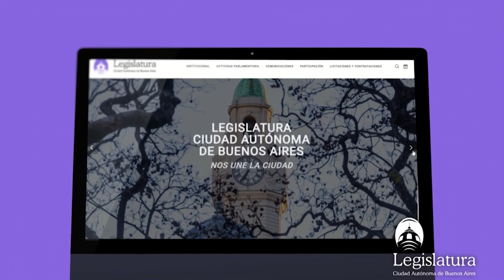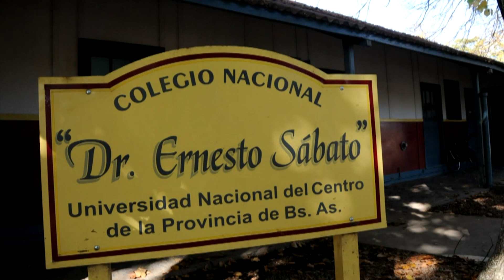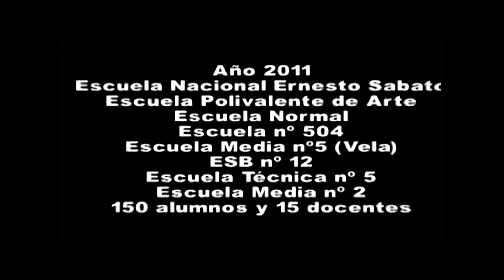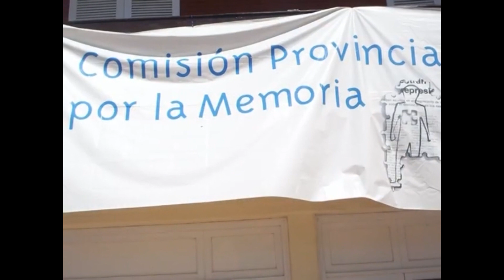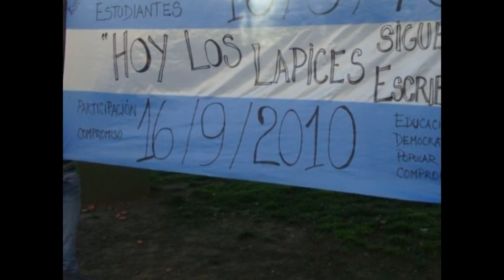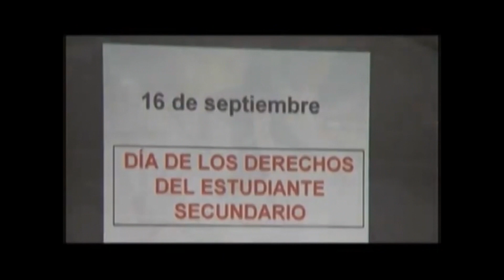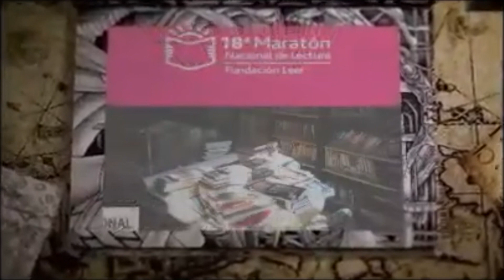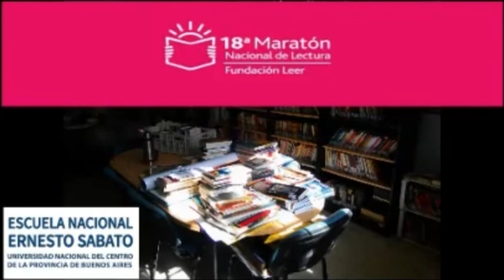En Tandil: Una Secundaria con proyecto propio - Caminos de Tiza (Temporada 23)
Caminos de tiza llega a la ciudad de Tandil, ubicada en el centro-este de la Provincia de Buenos Aires para conocer la Escuela Secundaria "Ernesto Sábato", dependiente de la Universidad del Centro (UNICEN).

Junto a su vicedirectora Magdalena Roa y también a alumnos, ex alumnos, docentes y padres; Mirta Golberg muestra cómo se ingresa al establecimiento, cuál es el Proyecto Educativo Institucional y cómo lo llevan a cabo.

Caminos de Tiza presenta problemáticas particulares de las escuelas y comunidades de todo el país para contribuir a la capacitación en el ámbito educativo a docentes de todos los niveles, estudiantes de carreras pedagógicas y familias.

Conducción: Mirta Goldberg